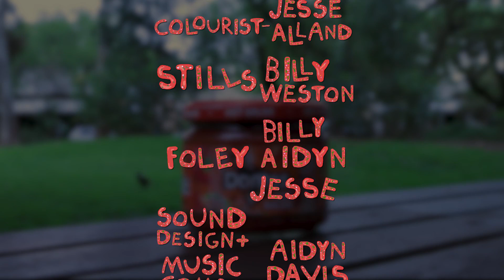Unidentified Flying Salsa - Official Short Film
Sat at a park bench indulging on corn chips, a tradie’s lunch break takes a tumultuous turn when a jar of salsa falls from the sky...

Follow the official Unidentifed Flying Salsa Instagram and TikTok for BTS, Bloopers, & more - coming soon!

Massive thank you to Juan Ramirez Oviedo, Jesse Alland, Abbie Springbett, Gracie Archer, Isaac Bails, Billy Weston, and Flinders University for making this possible!